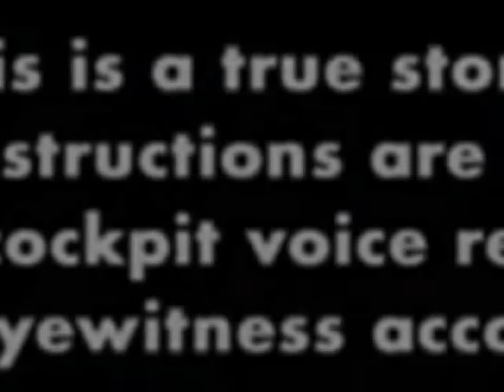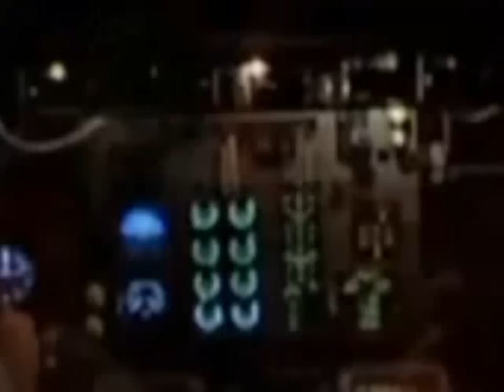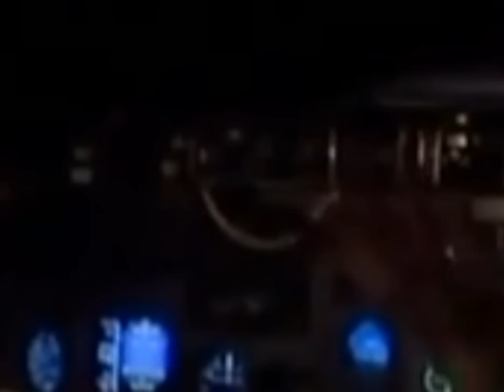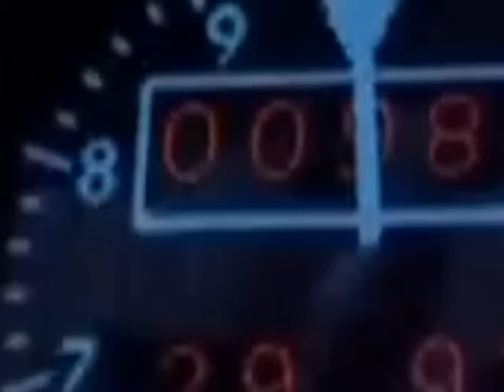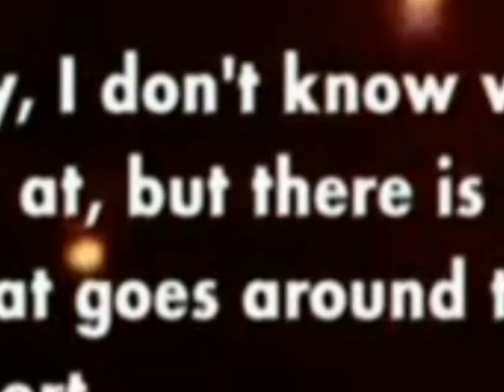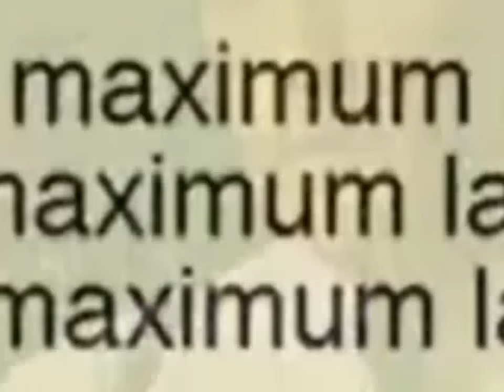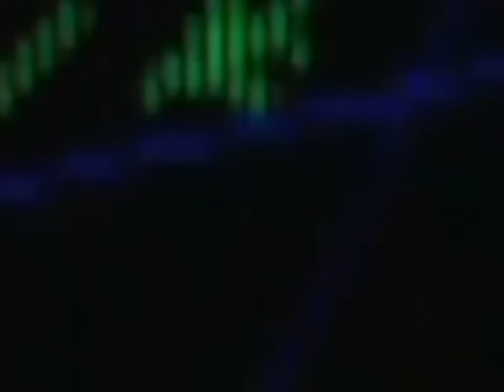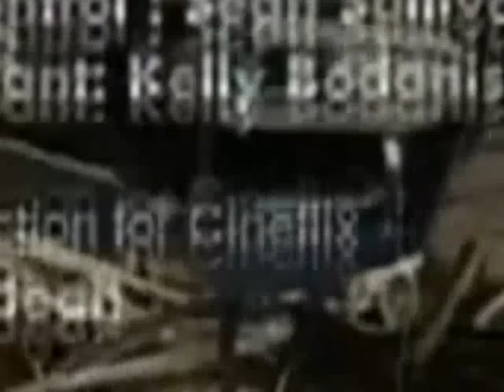Katastrofa w Przestworzach S01E01